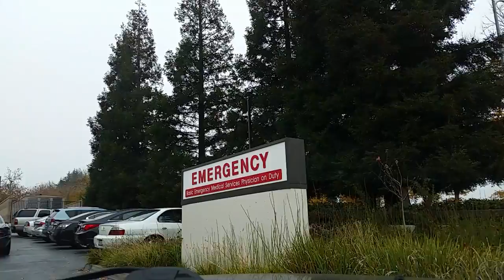December 10, 2015